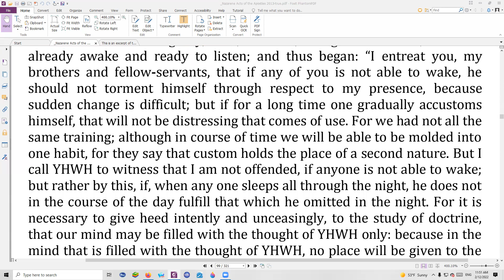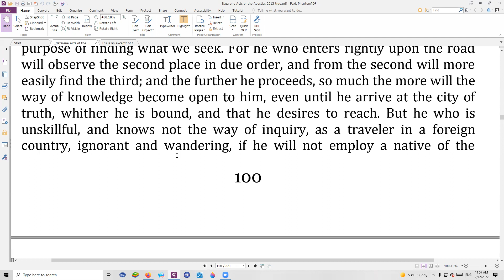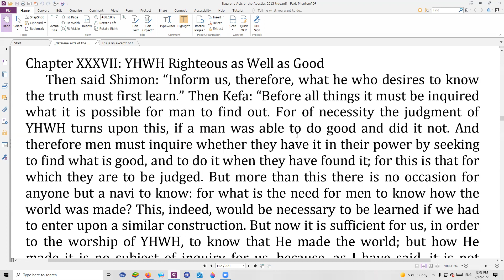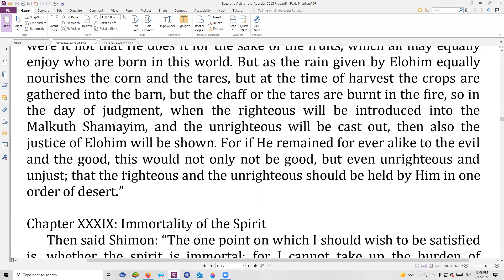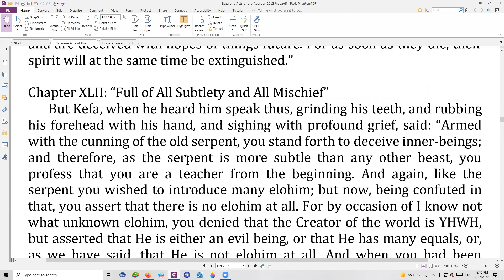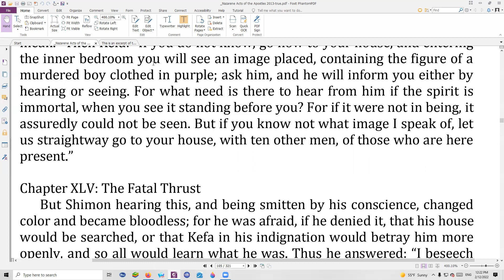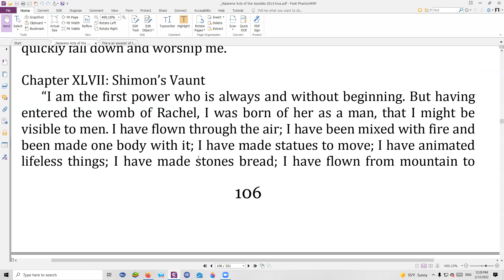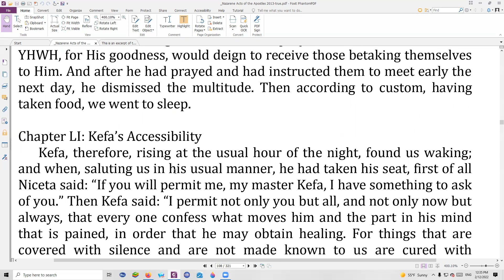Shabbat study of the Recognitions of Clement, book 3, chapters 31-50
We finish up the disputation between Kepha and Simon, with Kepha trying to share the proper order of learning for the benefit of finding the answer you seek.